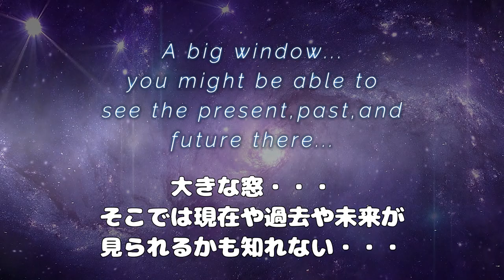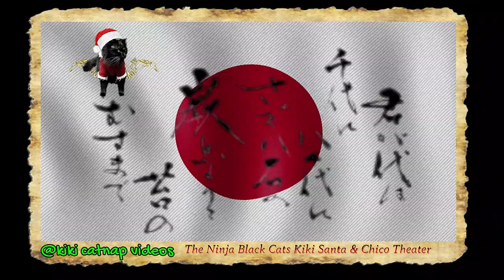大きな窓 A Big Window @kikicatnap 空想の世界 World of Imagination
Free BGM[作戦会議-n36]H MIX GALLERY

Free BGM[In the Temple Garden - Aaron Kenny]YouTube studio audi library

Free BGM[mambo-no-5-2453-Music by Josep Monter Martinez from Pixabay]